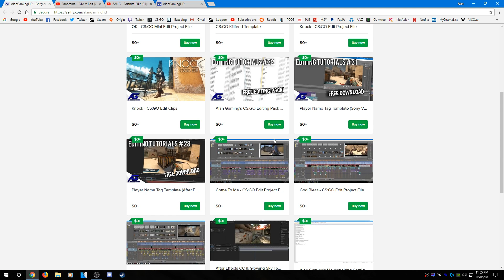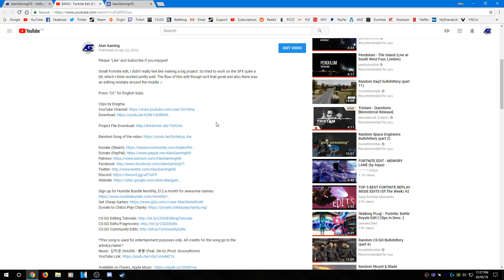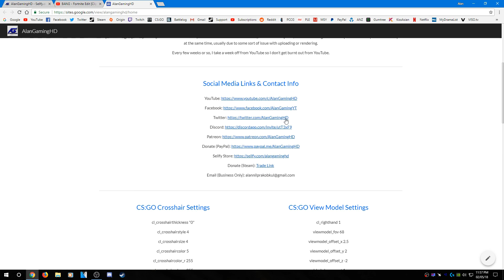Sellfy Store Announcement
Small announcement video about my Sellfy store where you can purchase my project files, clips, templates and other cool stuff to help support me.